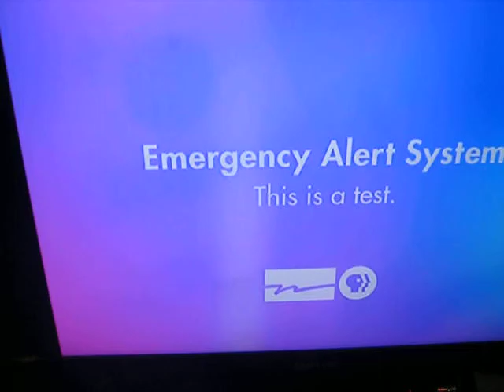EAS alert for clayranger89